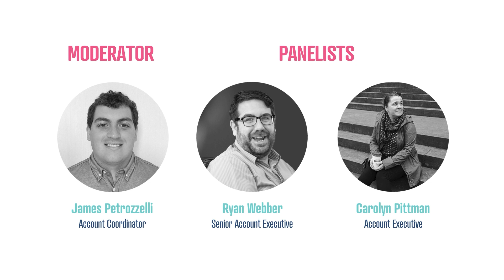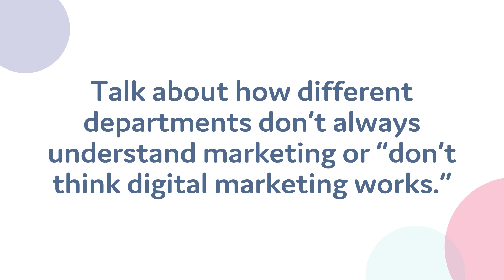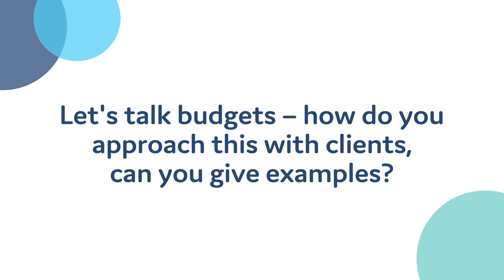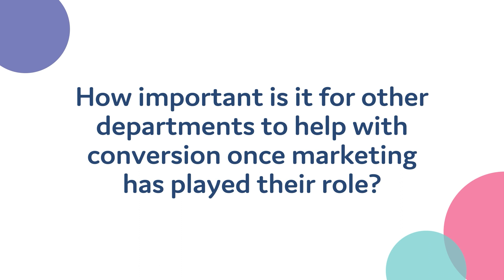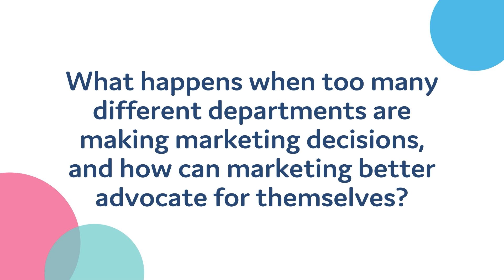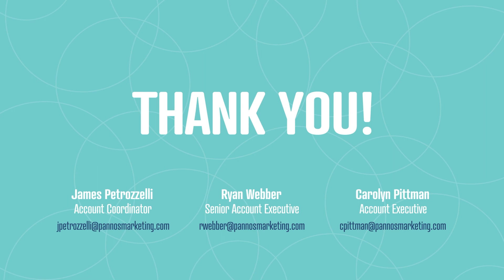On Demand Webinar: All Together Now.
Marketing is vital for your financial institution—but it’s not always the top priority of other departments within your FI. Open communication is key to getting everyone on the same page.

Watch our pre-recorded session and join Carolyn Pittman, Ryan Webber, and James Petrozzelli as they talk about how to achieve effective communication that brings everyone on board with your bank marketing vision.

You’ll learn:
- How to attribute marketing efforts and prove your marketing is working
- Strategies to advocate for your team at the Board and C-Suite level
- How to involve different departments to make sure marketing messages are carried through when customers walk into a branch